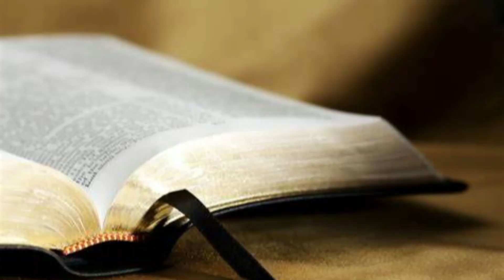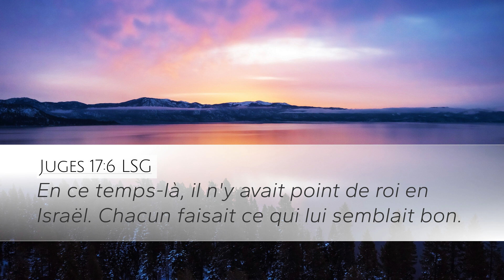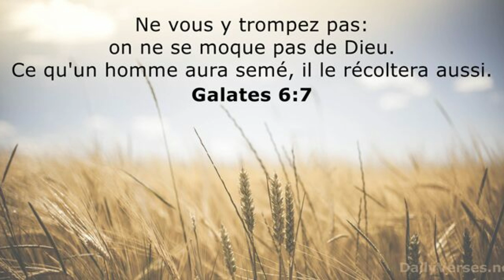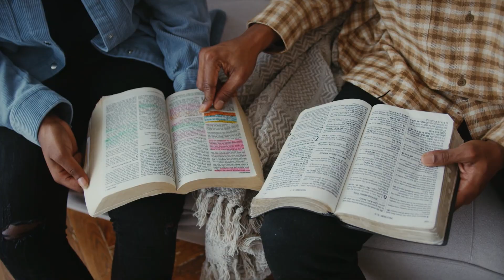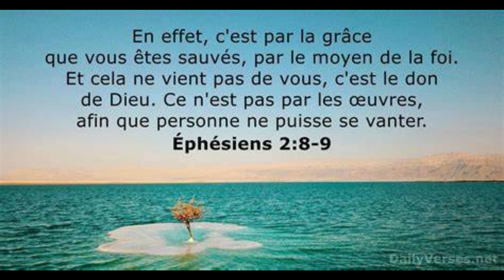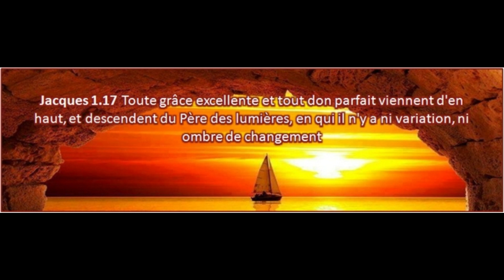Samson, David et Salomon, qu'ont ils en commun ces trois hommes ?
Mes bien-aimés, nous allons parler aujourd’hui de trois personnes qui ont joué un rôle majeur dans l’histoire d’Israël.
Il s’agit de Samson qui fut juge d’Israël, de David qui fut roi d’Israël, et de Salomon qui fut lui-aussi roi d’Israël.
Qu’est-ce que ces trois hommes ont eu en commun hormis le fait qu’ils étaient des dirigeants du peuple de Dieu ?
Eh bien, ces trois hommes ont eu en commun l’impudicité et l’immoralité sexuelle.
Comment cela s’est-il passé pour chacun de ces hommes ?